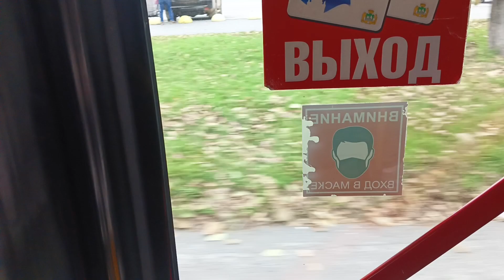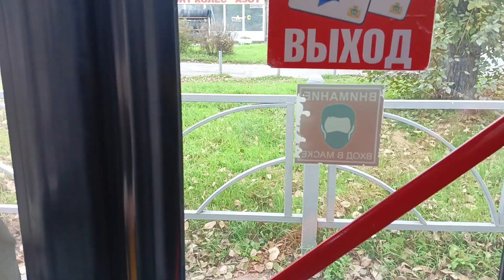Mercedes-Benz O405N (SAM) № КК 685 66 маршрут 37